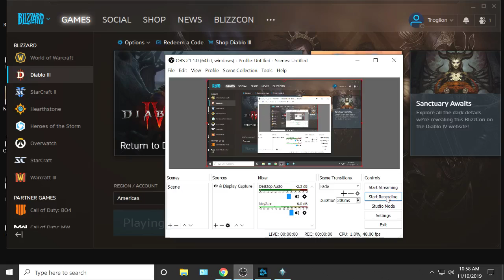Diablo 3, S18, WD -- 423 Up The Leaderboards Again!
Further Augmenting...
Working towards my Final Build.
Season 18, Witch Doctor.
Solo (mostly).